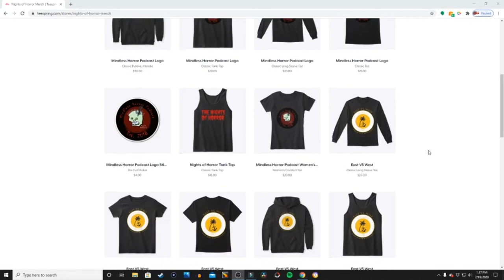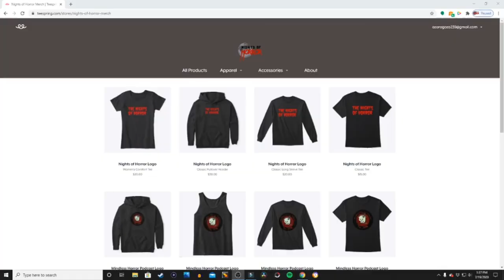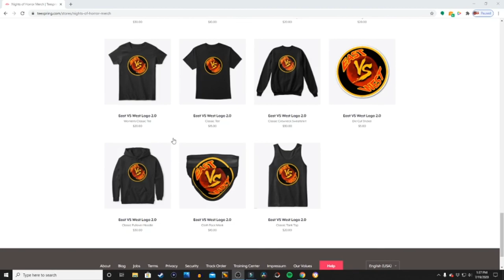2019 Favorite Originals Coast Comparrison - East VS West Episode 30